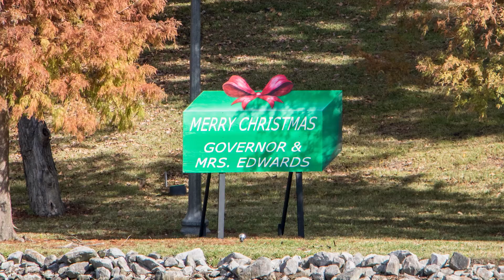Christmas at the Mansion 2017